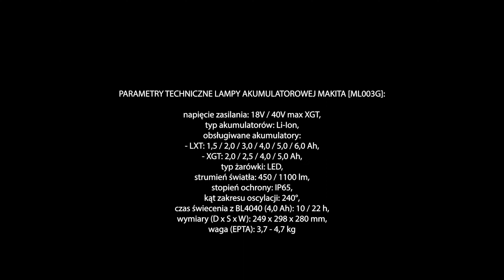MAKITA [ML003G] AKUMULATOROWA LAMPA BUDOWLANA 18V/40V LXT/XGT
Akumulatorowa lampa budowlana 18V/40V Max LXT/XGT MAKITA ML003G z 2 trybami oświetlenia: 450 / 1100 lumenów, dostarczana bez akumulatora i ładowarki, pakowana w kartonie.

Lampa posiada stopień ochrony IP65, dzięki czemu sprawdzi się nawet w ciężkich, budowlanych warunkach. Głowica regulowana w zakresie 240° umożliwia skierowanie światła pod wybranym kątem.